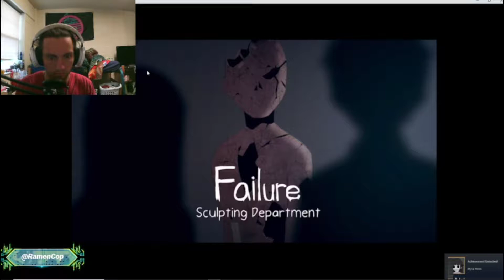HE IS SO FAST---Ann Playthrough part 2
Hey everyone! I hope you all enjoyed this episode as much as I did. I have been really enjoying this game.

I will be uploading more soon.

Happy Spooktober! Deuces!